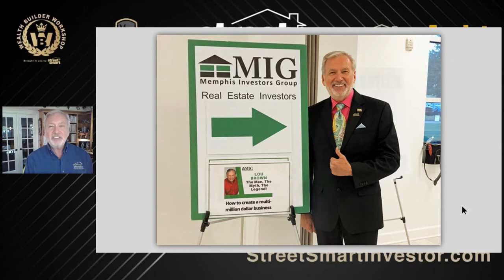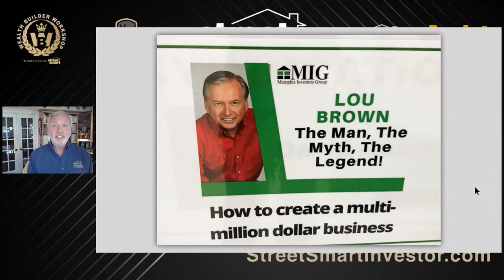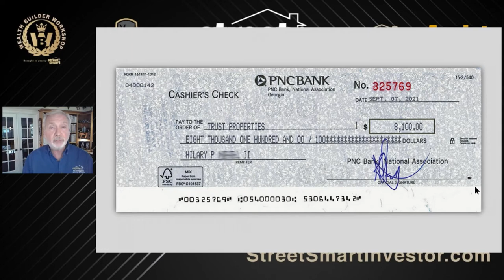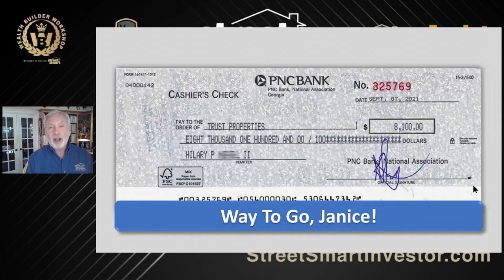Lou Brown: The Man, The Myth, The Legend - How To Create A Multi-Million Dollar Business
To make a difference in other people’s lives. That’s exactly what I live for - Lou Brown

Watch this video now! Learn from Lou different strategies on becoming a successful Street Smart Real Estate Investor.

For more valuable information click on this link and watch the complete episode - “Develop Your Criteria for Real Estate Success”